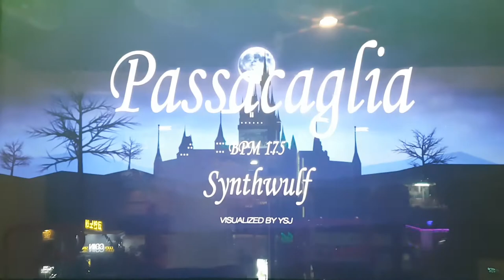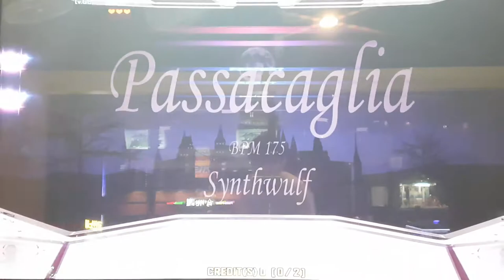파사칼리아 S16 Passacaglia 865 Combo | Pump It Up Prime 2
헨델의 파사칼리아를 리메이크 한 곡으로 Infinity 버전 수록곡이었죠. 레벨 16 중 상당히 불렙 스텝임. 아직 마지막 부분 때문에 S는 커녕 브레이크 온도 굳히지 못한 스텝. 중반부터 강제로 어스웜 변속이 걸려 있기 때문에 후반부 스텝 패턴을 외울 수 없다면 평소 플레이하는 배속보다 낮게 걸고 하는 걸 권장해요.

스텝 제작자 MENTORMIN(김민우 씨)